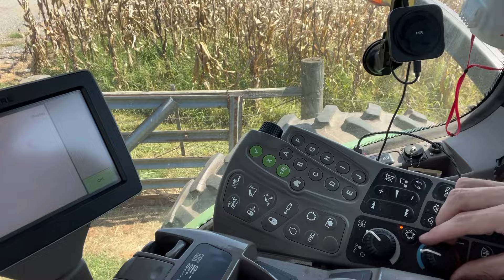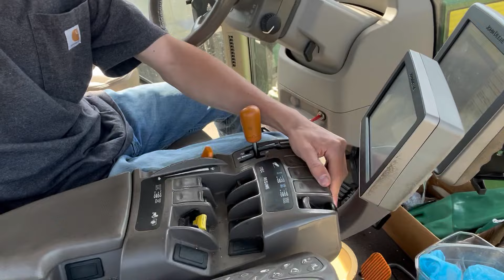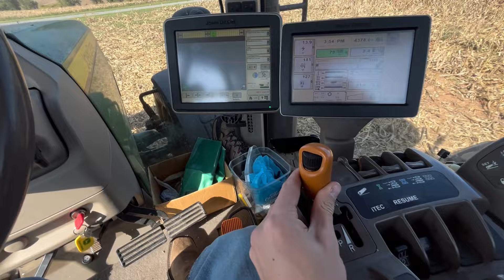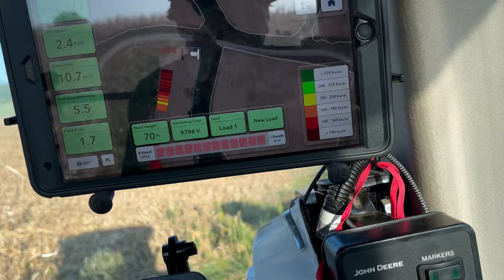Corn Harvest 2024 is in Trouble! (and we just started)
Massive Drought, Then Hurricane Helene Comes Through... What Can Ya Do? (All I know is we're in Trouble)

Howdy, Name's Elijah. I'm 15, 4th Generation Farmer. We Farm 2000 Acres of Corn and Soybeans in Central Virginia. I Run the Grain Cart with a John Deere 8235R and Corn Planter with a John Deere 7530.

Have a blessed day y'all!

“Therefore do not be anxious about tomorrow, for tomorrow will be anxious for itself. Sufficient for the day is its own trouble.